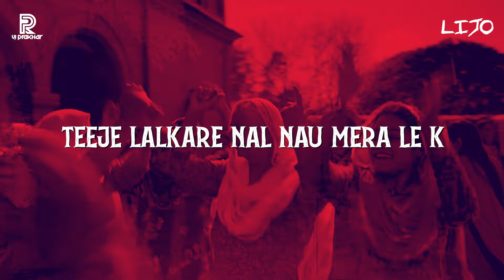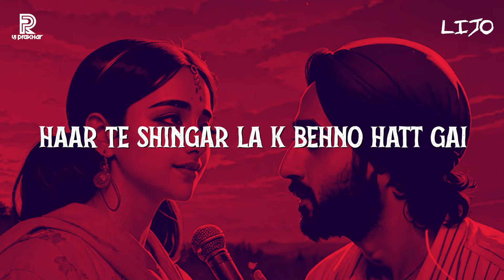PEHLE LALKARE NAAL || DJ LIJO || REMIX || CHAMKILA || AMARJOT KAUR || DILJIT DOSANJH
Video Edit by Prakhar Risodkar